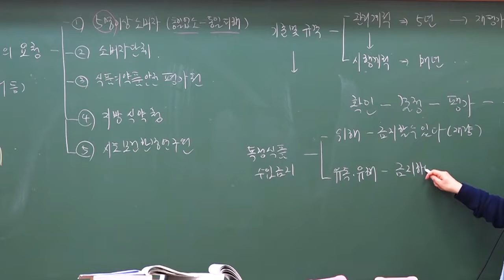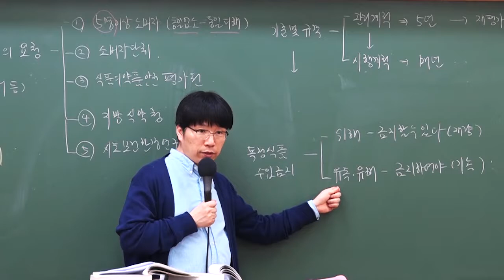2019 9급조리직공무원 위생관계법규 '특정식품수입금지'